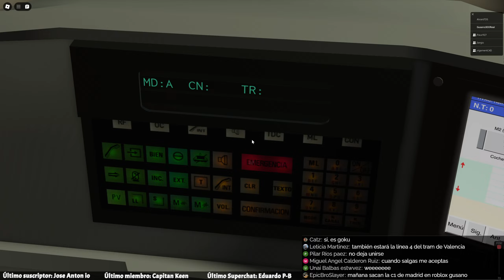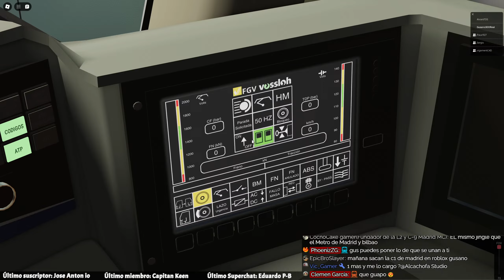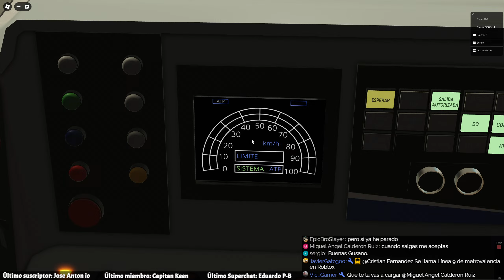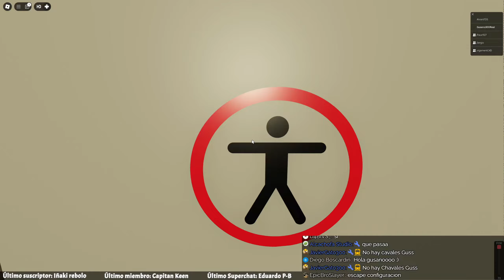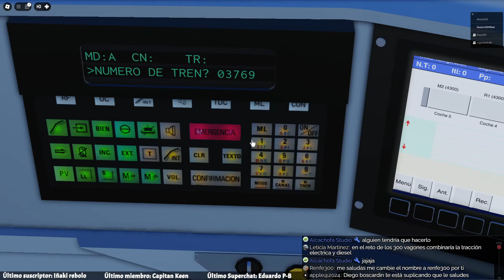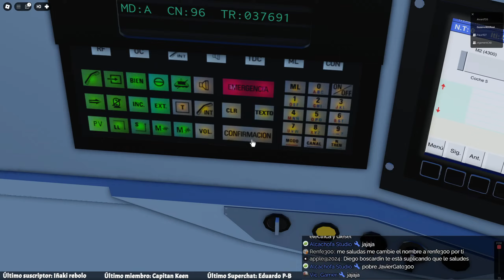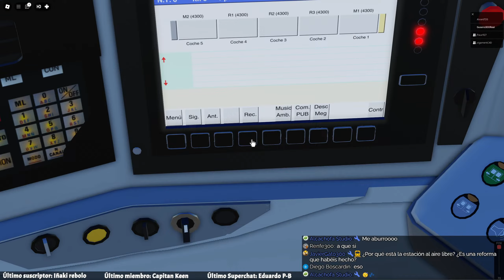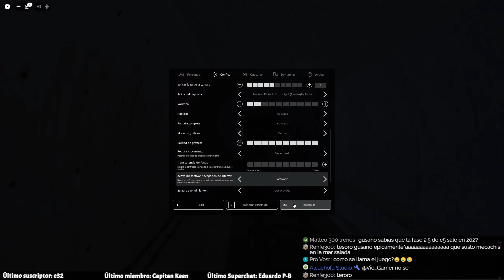FGV metrovalencia Línea 9 en Roblox - Línea 9 del Metro de Valencia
Seguimos probando los mejores juegos de trenes para roblox estrenando la línea 9 del Metro de Valencia (metrovalencia) .